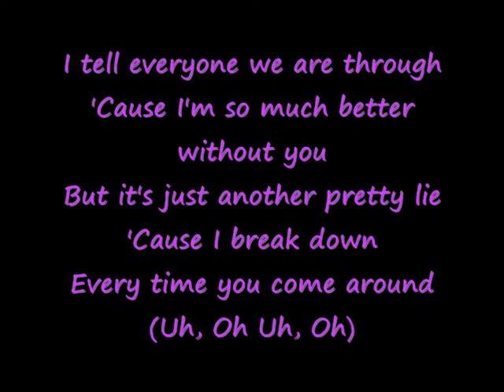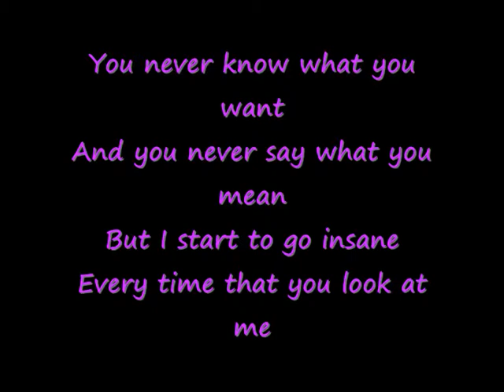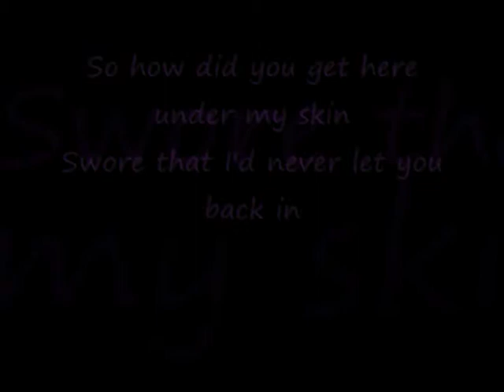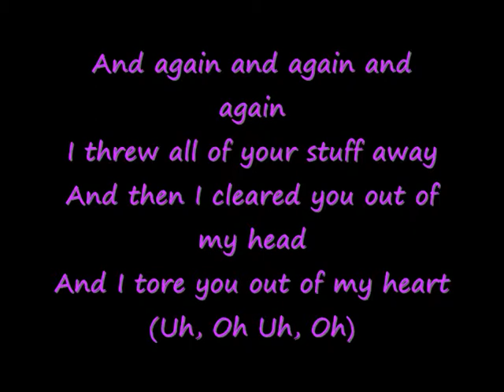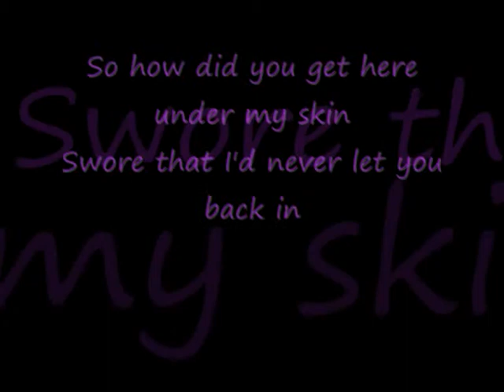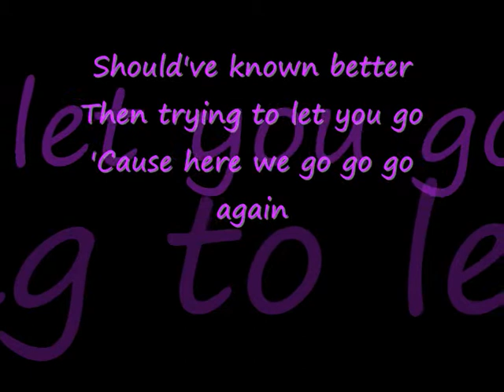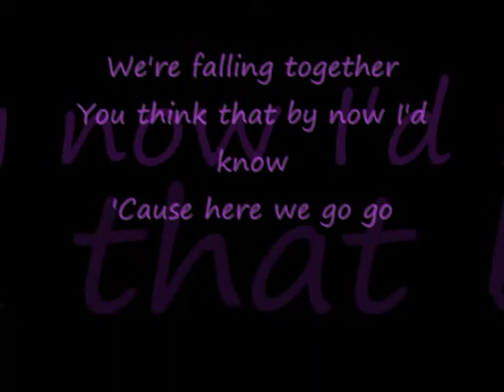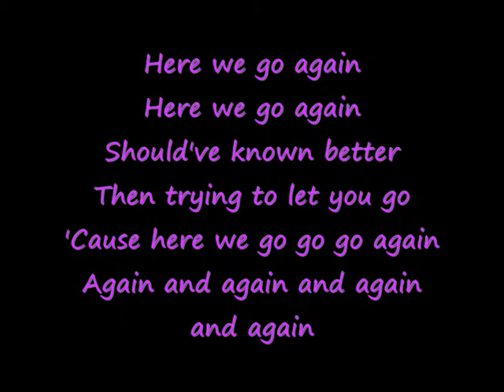Here We Go Again - Demi Lovato - With Lyrics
Hi! This is my new video, Demi Lovato's "Here We Go Again", from the album released earlier this year of the same title. The lyrics are in the video, but they are below as well. Please watch, rate and comment! Thanks!

Demi Lovato - Here We Go Again Lyrics

I throw all of your stuff away
Then I clear you out of my head
I tear you out of my heart
And ignore all your messages
I tell everyone we are through
'Cause I'm so much better without you
But it's just another pretty lie
'Cause I break down
Every time you come around

So how did you get here under my skin
Swore that I'd never let you back in
Should've known better
Then trying to let you go
'Cause here we go go go again
Hard as I try I know I can't quit
Something about you is so addictive
We're falling together
You think that by now I'd know

You never know what you want
And you never say what you mean
But I start to go insane
Every time that you look at me
You only hear half of what I say
And you're always showing up too late
And I know that I should say goodbye
But it's no use
Can't be with or without you

I threw all of your stuff away
And then I cleared you out of my head
And I tore you out of my heart

Should've known better
We're falling together
'Cause here we go go